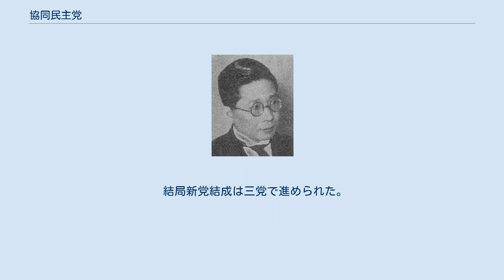協同民主党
協同民主党（きょうどうみんしゅとう、1946年5月24日 - 1947年3月8日）は、日本の政党。
協同組合主義、労使協調を標榜した。
 山本実彦を中心に結成された日本協同党は無所属議員による院内団体「大同倶楽部」との合同の計画が進んでいたが直前で頓挫（大同倶楽部は国民党を結成）、やむなく小政党の日向民主党、日本農本党と合同、無所属議員を加えて「協同民主党」として発足した。
この頃の協同民主党は、GHQ民政局の政党係から、「戦前の官界にその源流を持つ中道主義の組織」「党の公約は小作農よりも不在地主の利益を代表する農業政党」「党の公約は官僚や資本家を悪者扱いした軍国主義者、全体主義者のスローガンの復活」「天皇制について最も保守的な政党であり、日本の政治思想の右翼を代表している」と見られていた。
結党直後、山本は大同倶楽部の中で合同を主導していた三木武夫を入党させる。
山本は党勢拡大のため、政治家経験がある人物の入党を望んでおり、衆議院議員当選3回の三木に目星をつけたのである。
三木のようなこれまで協同主義に深い関わりがない人物を入党させることに、北勝太郎ら農村派は反発したが、山本は押し切った。
三木は入党後まもなく総務委員、次いで筆頭常任中央委員に選ばれる。
 山本執行部は旧大同倶楽部との合同を再度もくろむが、失敗に終わる。
この過程で北ら農村派と執行部との対立が激化し、北らは除名処分を受ける。
更に与党第二党の日本進歩党との合同を山本と有力議員であった林平馬が進めるが、保守色が強い進歩党との合同に三木らが反対し、進歩党内でも協同民主党との合同に反対する声が上がった。
結局進歩党との合同は9月末には白紙となり、協同民主党内では山本や林らの権威が低下し、その反面三木の力が増していくことになった。
 党成立直後の1946年6月、山本の公職追放が取り沙汰される。
山本が社長を務めていた改造社の雑誌改造の戦時中の論調などの問題により、公職資格審査委員会から議員不適格との表明がなされたのである。
山本は委員会に再審査を要求するとともに、民政局に対して政府の弾圧を受けた自由主義者であることを訴え、民間諜報局（CIS）にも働きかけるなど追放回避の運動を行った。
しかし民政局はかえって山本の運動に不快感を抱き、12月16日には林譲治書記官長から改めて追放令に該当する旨通告され、年内に議員を辞職するよう求められた。
結局山本は追放となり、1947年（昭和22年）2月14日には議員辞職が認められた。
 党首である山本の公職追放により、協同民主党は書記長の井川忠雄と三木、三木の政界入り以前からの友人で、盟友であった松本瀧蔵によって主導されることになるものと見込まれていた。
しかし山本追放からわずか4日後の2月18日、井川が狭心症により急死してしまい、三木が党の実権を握った。
三木にとっては、ライバルの不在に加えて党内屈指のキャリア、翼賛選挙を非推薦で戦い抜いたという実績、GHQとの良好な関係、党内で最も高い資金調達能力という利点が重なった。
当時39歳の三木は、これを皮切りに小政党・派閥のトップとして政界を渡り歩き、「バルカン政治家」と後世で呼ばれるようになるに至る。
 以降の党内では、三木が党務を、松本がGHQとの交渉を分担して仕切る。
三木は国民党、そして無所属倶楽部との合同を進め、三党が合同した暁には、党首に当時自由党で冷遇されていた芦田均を据えることを画策し、1947年2月には芦田に対して決断を促した。
芦田は三木の要請を断り、逆に進歩党と三党とが合同して新党を結成することを提案した。
三木は連立与党の自由党、進歩党を分裂させた上で三党と合同するという小会派を軸とした政界再編を狙っており、進歩党に三党が合同しては狙いが全く達成できない形となるため、芦田の提案を拒否した。
 結局新党結成は三党で進められた。
3月8日、協同民主党、国民党、無所属倶楽部の一部が合同して国民協同党が結党される。